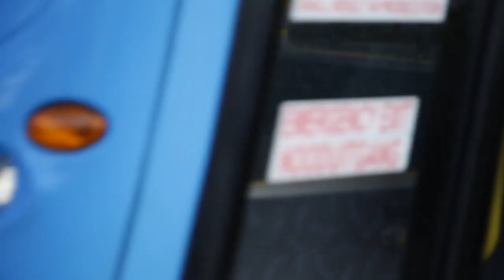Siphelele Xabendlini - The Answer Series Study Guides - Testimonial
In his interview with The Answer Series, Siphelele credits his family for the drive that he has. He aspires to return the favour to his family one day. He sets goals for the short- and long-term. He says, 'practice makes perfect' and The Answer Series Mathematics book was the perfect tool to help him do that. "It helps you to think as examiners think", he says. "This allows you to predict which questions will be asked." He advises learners to find a rhythm for studying.